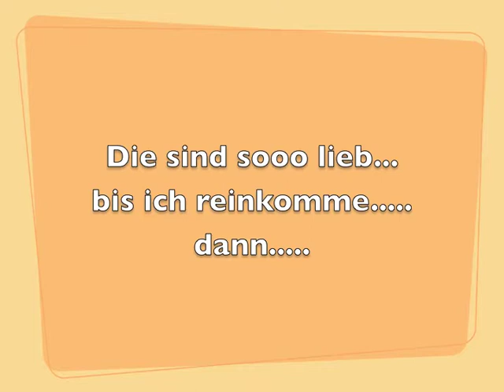L-Wurf 47. Tag vom schnellen Fahnder